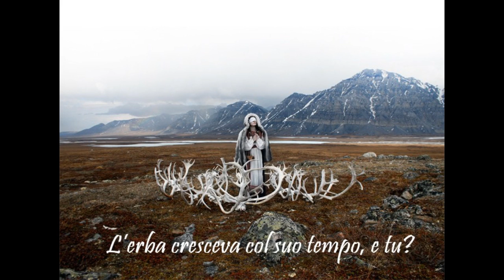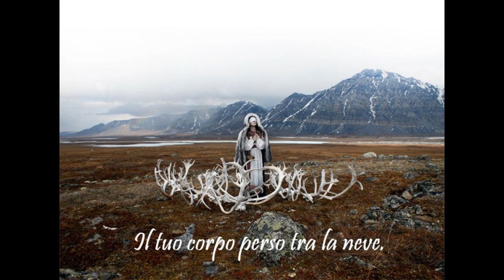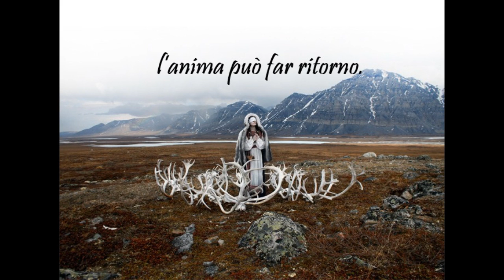Adele Tra i Ghiacci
Video Poesia di "Adele tra i ghiacci" di Elisa Clementi

I Copyright di ogni materiale presente all'interno del video sono dei rispettivi autori.
All Copyrights inside the video belongs to each autors.